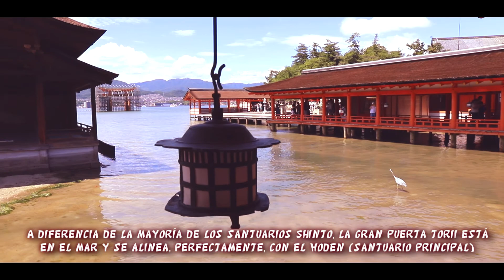Santuario Itsukushima (厳島神社）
En la prefectura de Hiroshima, dentro de la isla Itsukushima, comúnmente conocida como Miyajima, se encuentra un hermoso santuario Shinto llamado “Itsukushima-jinja”, reconocido como patrimonio de la humanidad por la UNESCO.

Para más información sobre Hiroshima y nuestros tours, por favor visite nuestra página web: